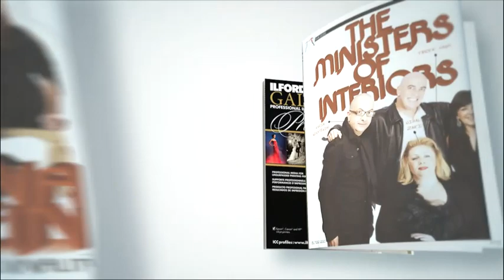Who's Mona Hussein?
Mona Hussein is the creative force behind her Cairo-based design office Mona Hussein Design House. Discovering her passion for design, she first launched a lighting showroom in 1993 for which she did both the interior design and the products. Honing her knack for interior design, she then established her design house which has now expanded into architecture, landscape, furniture design and branding.
As a designer Mona Hussein understands the importance of creating unique and inspiring spaces for her clients, whether the project is residential or commercial, interior design or landscaping.
"It is understanding a client's vision for their project and then translating that into a functional design that makes this job so gratifying."
Being part of an award winning project "Designopolis", Mona Hussein has made her mark on many of Egypt's most elegant homes, hotels and commercial projects. Amongst her most prevalent projects is the design of Cilantro, Egypt's renowned and international coffee house brand. Some of the firms other great accomplishments include many of El Gouna and Makadi Bay residences and hotels , as well as commercial projects which include Sodic's Sales Centers, Allegria mock up villas, to mention but a few.
Leading a creative and ambitious team of designers, Mona Hussein keeps the creative juices flowing by encouraging the team to seek inspiration from the smallest of details and always to innovate. Sharing with them the most recent developments in the international design scene ensures the team remains stimulated and continually evolving.